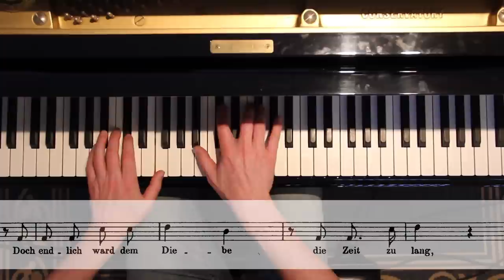Franz Schubert: "Die Forelle" - "The Trout" - Sing Along Lied